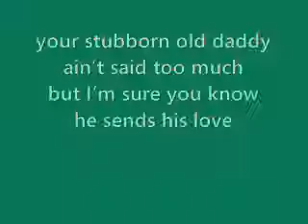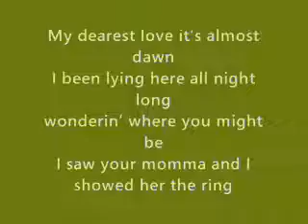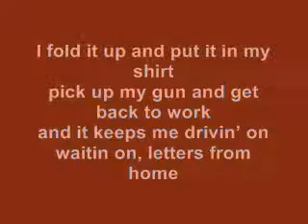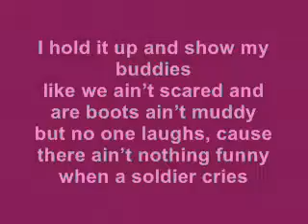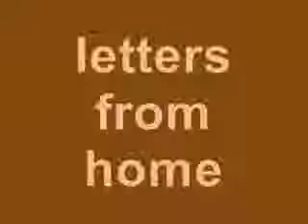Letters From Home Lyrics John Micheal Montgomery